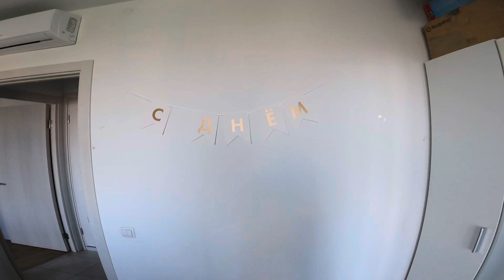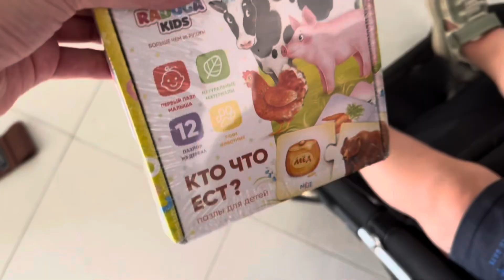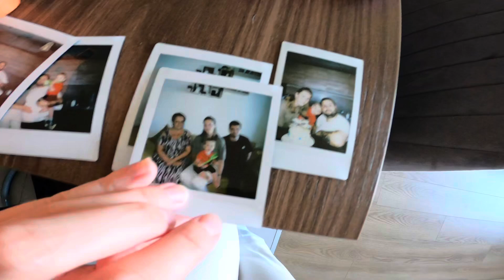Влог: Макару 1 год!✨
Празднуем день рождения Макара.